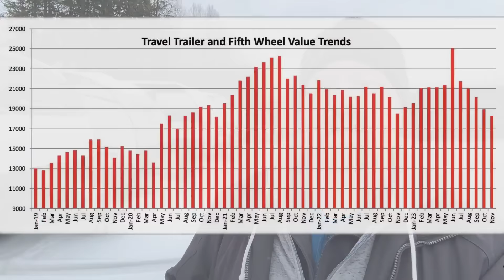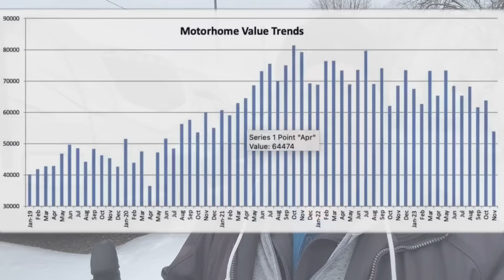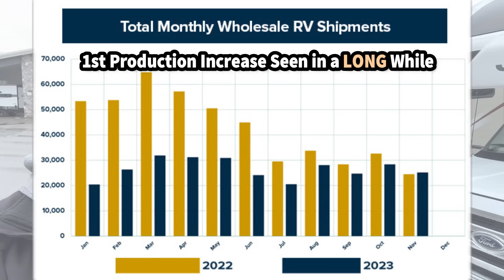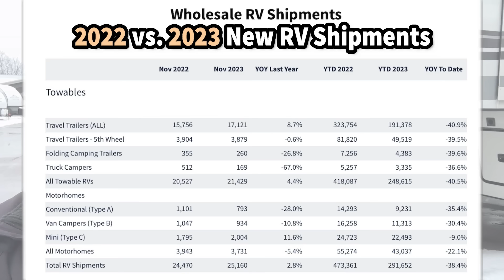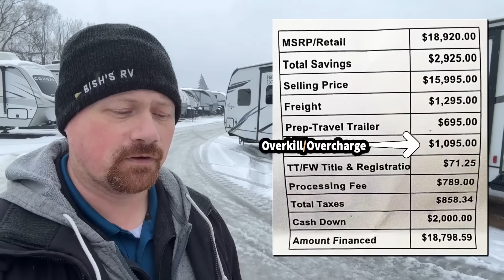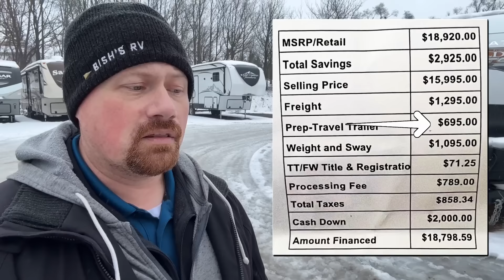RV Brands Being DELETED, Show Season Results • RV Industry Update February 2024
We're two months into 2024 and RV Show season is officially here. With that I take some time to look thru early show season results and market indicators to help give you an idea of how this year may pan out!

Additionally as promised last month I go thru the list I've compiled regarding the potential fate of several brands that may be on their way out of the RV industry

00:00 Topics
01:16 Used Market
05:41 New Market
08:10 Brand Changes
09:40 Heartland
12:11 Forest River
13:31 Palomino
15:00 Mallard
18:18 Keystone
21:54 Hidden Fees
28:06 Show Season
31:02 Fuel Prices
33:05 More Camping!
36:14 RV Safety
39:59 CICADAGEDDON!!
42:01 Thank You!!

► Learn about Bish's Diamond Club benefits you receive at no charge when purchasing any New OR USED RV